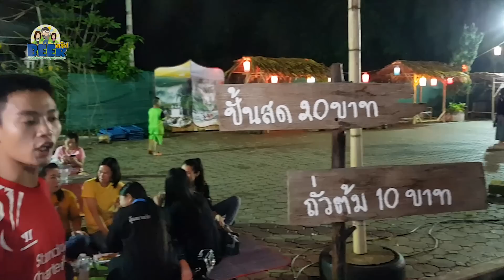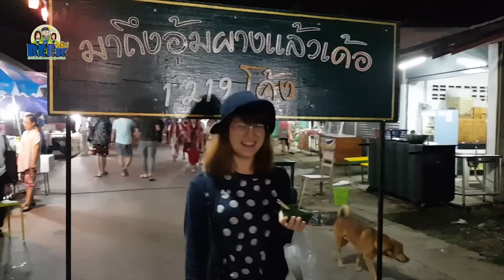ลุยเที่ยว ลุยกิน เยือนถิ่นตะวันตกไทย EP.9 ถนนคนเดินอุ้มผางบรรยากาศสบายๆร้านค้าของขายน่ากิน